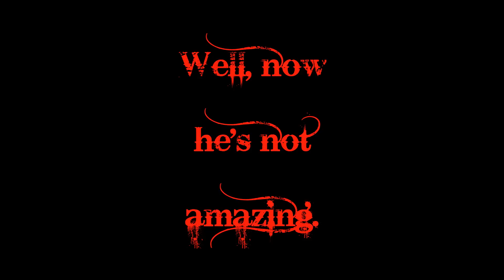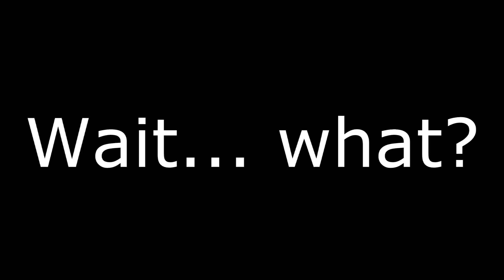Ruler Weekend Madness: Jesse & Vinny Play: Alien Swarm (Name (KIND OF) by: Waffleman501)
This is a video me and Jesse made like- either a year ago or 4 months ago.